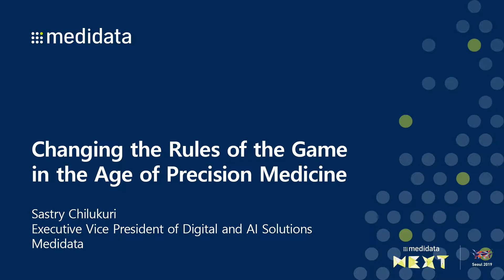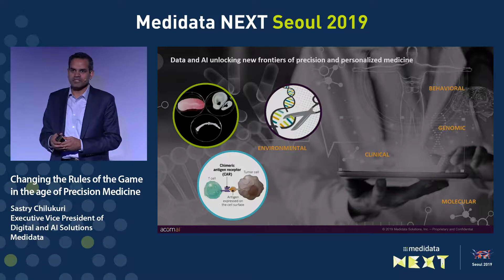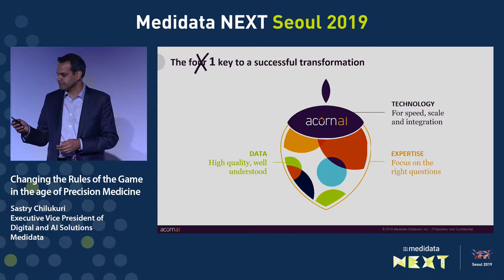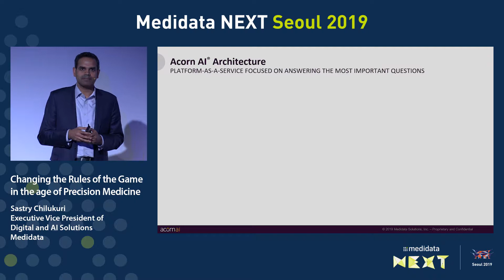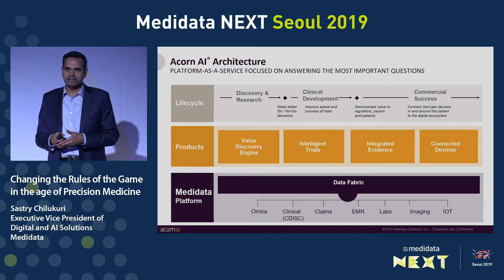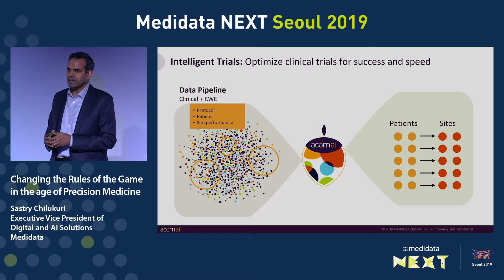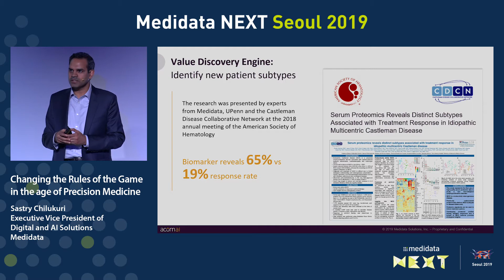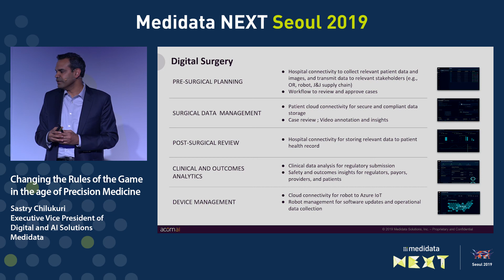[ Medidata NEXT Seoul 2019] Changing the Rules of the Game in the Age of Precision Medicine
[Medidata NEXT Seoul 2019]
발표제목 : Changing the Rules of the Game in the Age of Precision Medicine
발표자 : Sastry Chilukuri, Executive Vice President of Digital and AI Solutions, Medidata

2017 년에 이 전에 생성된 데이터보더 훨씬 더 많은 양의 데이터가 수집되었습니다. 현대의 정보 시스템과 디지털 기술이 기하 급수적으로 발전함에 따라 데이터 분석 및 데이터 사이언스 역할은 산업 및 학계의 연구 및 의사 결정에 있어 중요한 가속기가 되었습니다. 이에 AI 기술의 활용은 경쟁 우위를 높일 수 있는 새로운 원천이 되었습니다. 본 세션에서는 메디데이터에서 새롭게 출범한 머신러닝과 AI기반의 Acorn AI의 비전을 공유함으로써 임상시험 라이프 사이클 전반에 걸친 의사 결정의 전면에서 실천가능한 통찰력을 제공합니다. 또한 정밀의학 시대에 가속화 된 환자 결과와 이에따른 디지털 기술의 전환의 중요성에 대해 공유합니다.